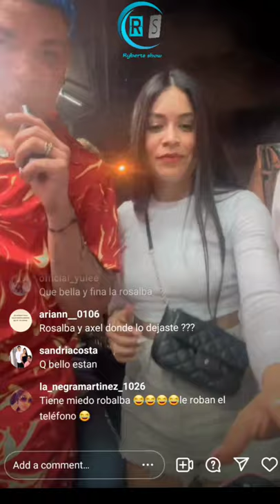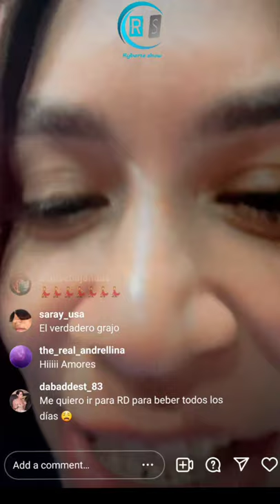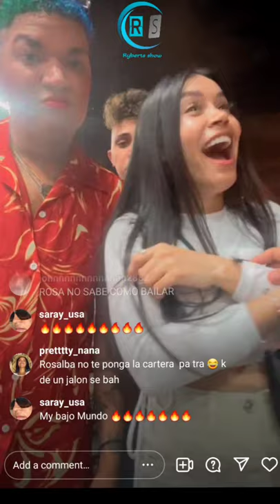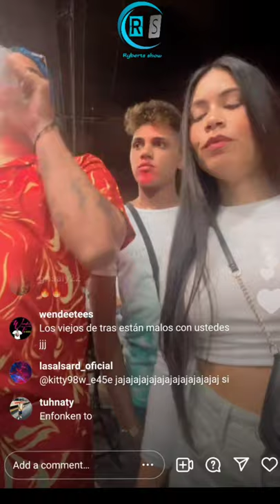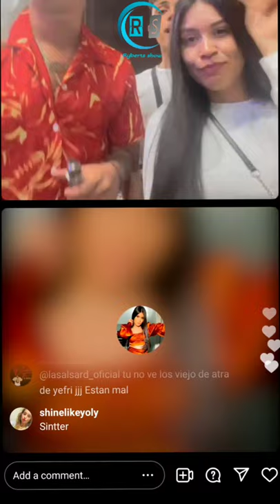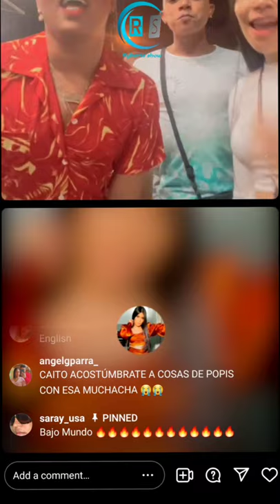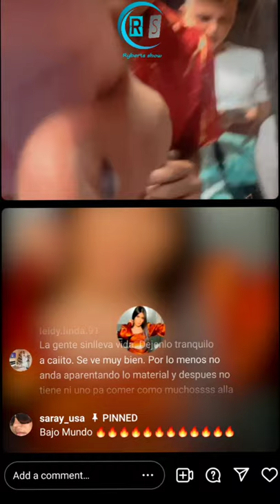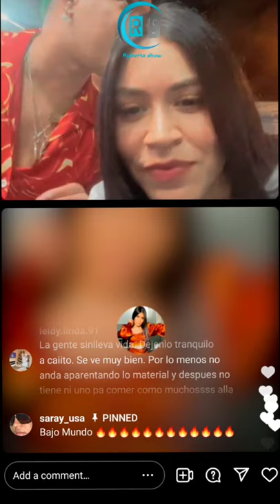Rosalba llega a R.D y anda con Caiito de teteo, Ella sabe lo que quiere, carol reyes, bien, gracias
La música original fue remplazada por cuestión de copyright por otra.

Rosalba Filpo junto a Caiito en República Dominicana disfrutando de un buen teteo al aire público.